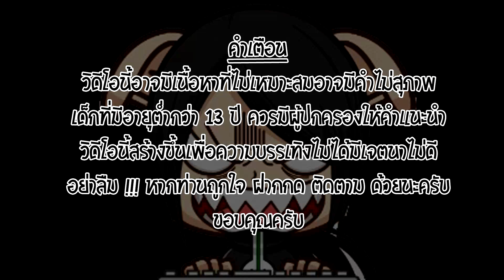Blade & Soul Guide : วิธีลงดัน บอสนักบู้ (รังนักบู๊เงา)